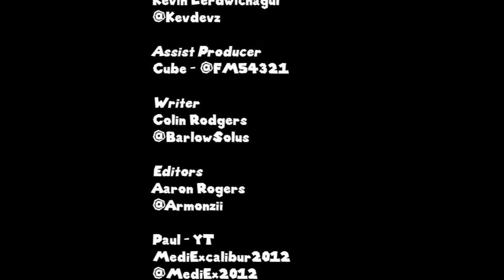SMG4: War Of The Fat Italians 2022! - But in 1 minute.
War Of The Fat Italians 2022